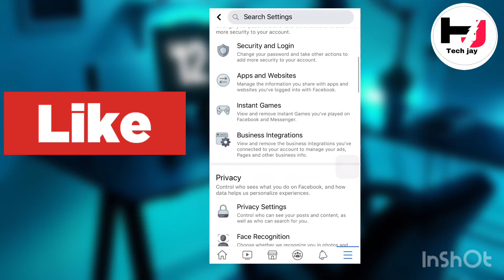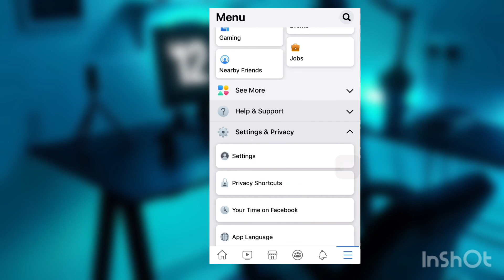How to hide Facebook friends list | Facebook ki friend list ko kaise hide kare | tech jay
Hello friends
Is video me main apko live karke dikhaunga  |
Ke kaise  ap apni Facebook ki friends list ko kaise hide kar sakte ho
A to z puri jankari ke sath
Hindi me
Only 1 minuets me

1) Facebook friends list
2) Friends list Facebook
3) How to hide Facebook friends
4) Hide Facebook friends
5) Facebook friends hide
6) Hide on Facebook friends
7) Friends list on Facebook
8) Friends list
9) Hide friends
10) Hide on Facebook friends list